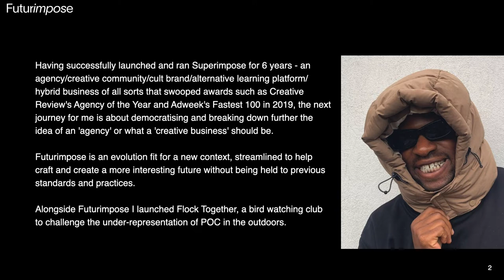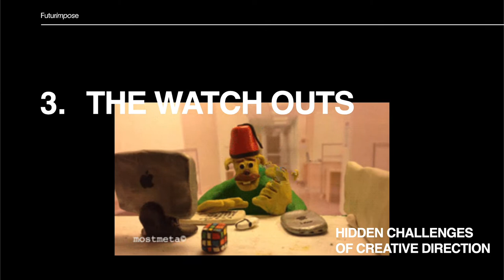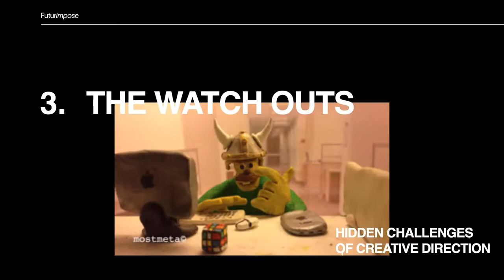Ollie Olanipekun: What does it take to be a creative director?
In 2021, we spoke to Ollie Olanipekun, founder of flocktogether.world and creative agency futurimpose  He shared 5 tips and insights about the industry. Tune in to hear more about skillsets required for the job, strategy and self-care. Get Clued Up!

Making Sense is supported by A New Direction. This is the second of three videos aimed at inspiring you to be the change you want to see.